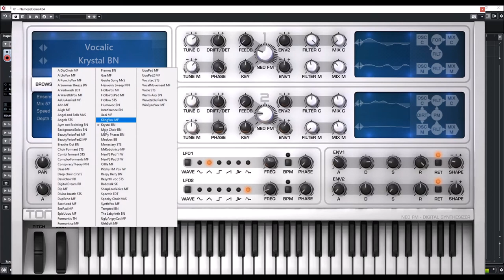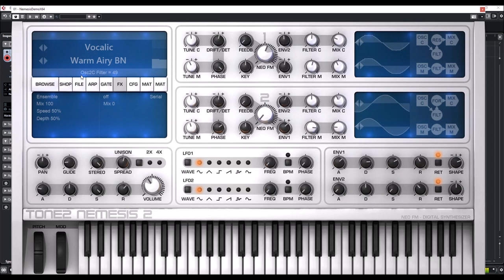Tone2 | Nemesis 2 | Vocalic Presets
random patch.
* 119 additional Waveforms including many noisy and complex types.
  sound source.
  standard chorus.